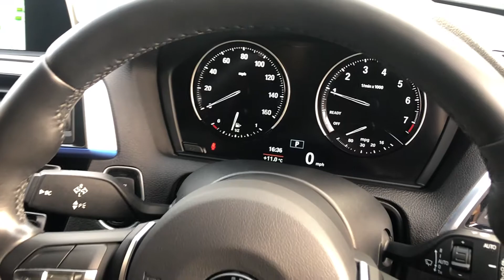2017 67 Reg - BMW 1 Series 1.5 118i M Sport Sports Hatch Auto (s/s) 5dr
2017 67 Reg - BMW 1 Series 1.5 118i M Sport Sports Hatch Auto (s/s) 5dr